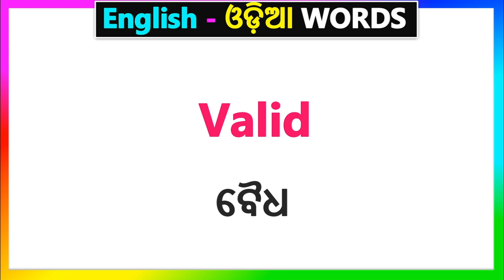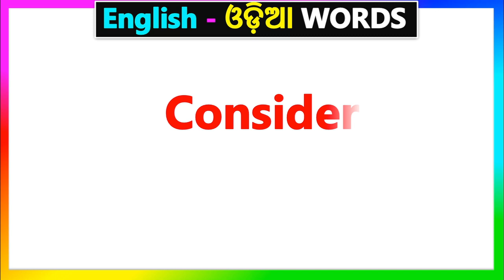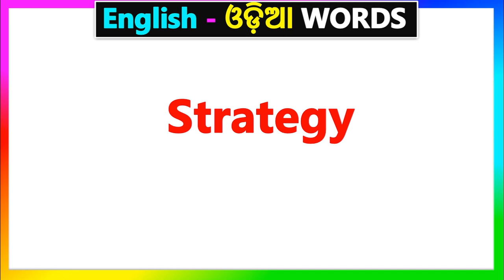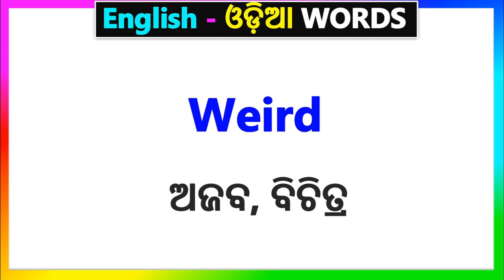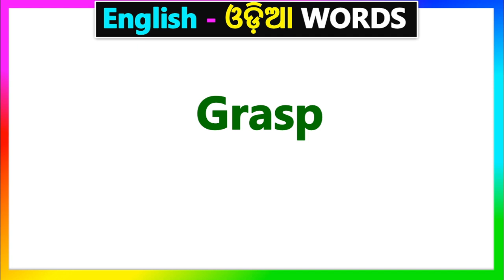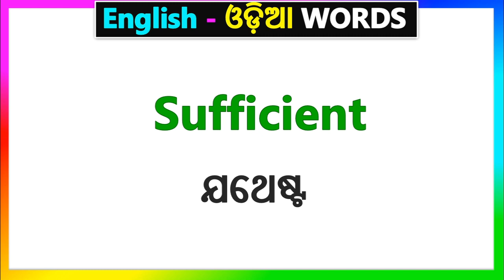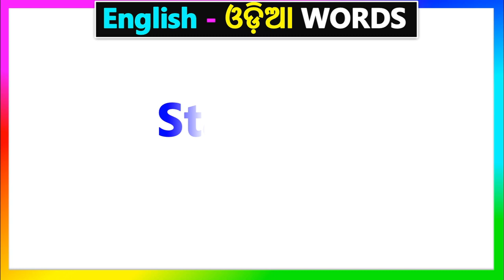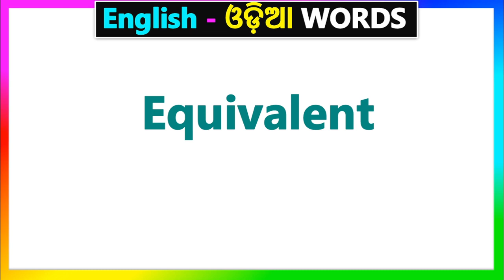English ଓଡ଼ିଆ Important Words for Speaking | Daily use English Word | Spoken English in Odia